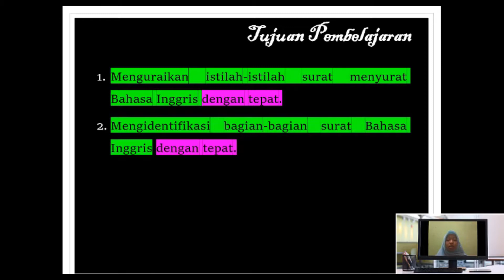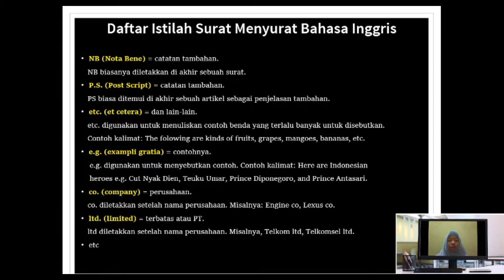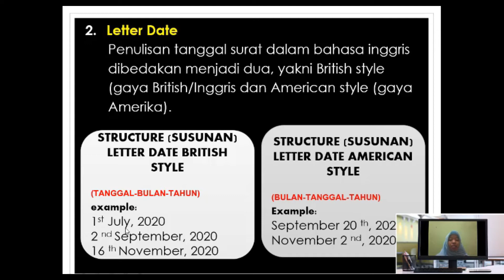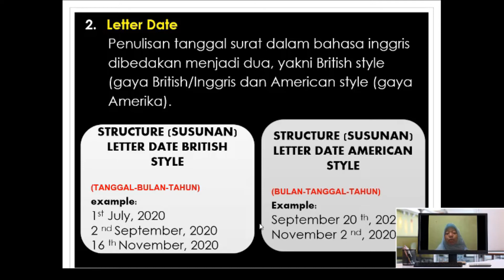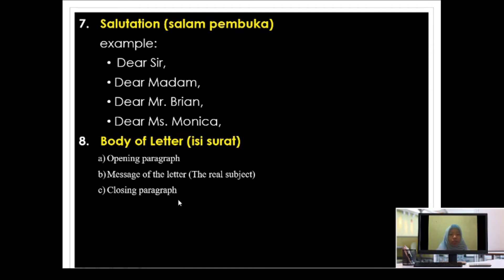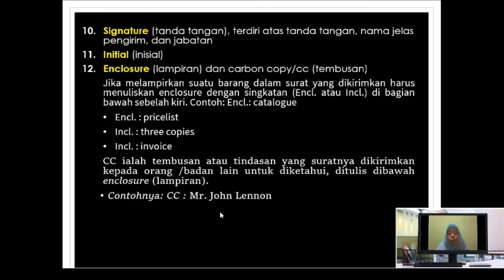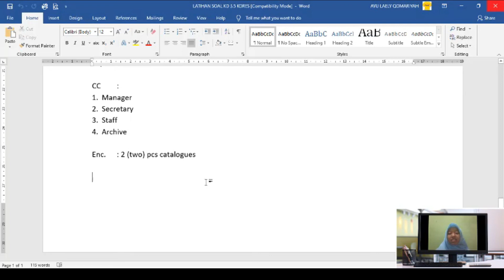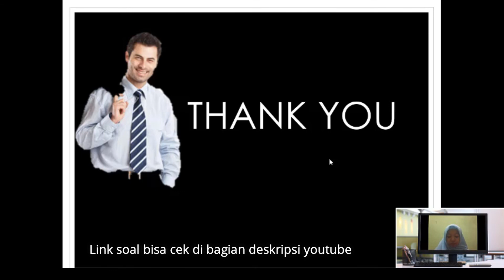Korespondensi - KD 3.5 Surat Menyurat Bahasa Inggris Pertemuan 1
KD 3.5 Surat Menyurat Bahasa Inggris Pertemuan 1